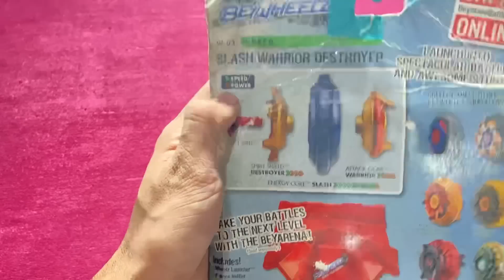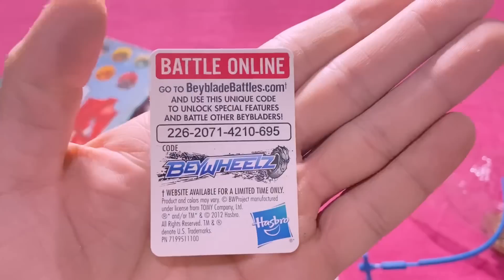Hasbro BEYWHEELZ Unboxing And Testing | Better Then Beyblade ?